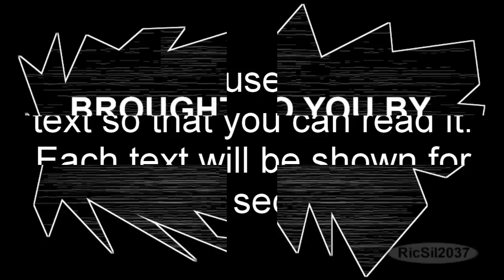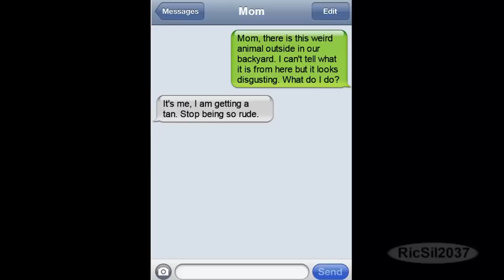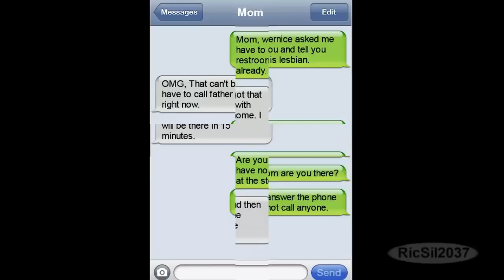20 Funny iphone texts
This video contains 20 Funny iphone texts. Hilarious!